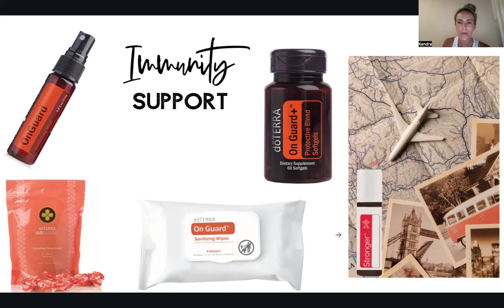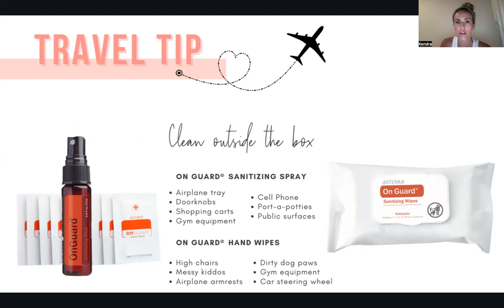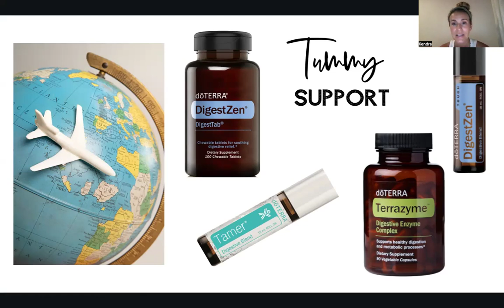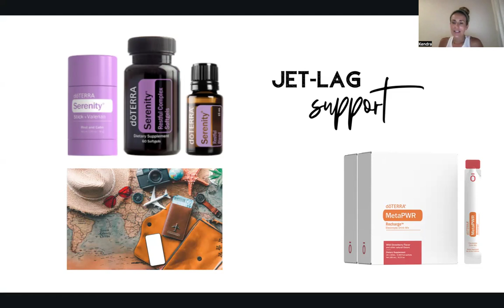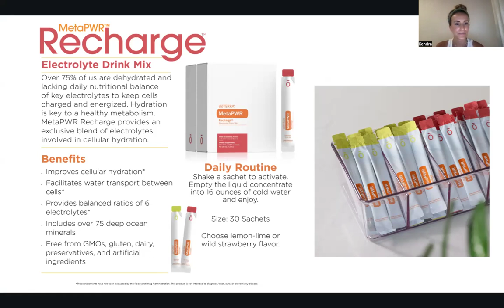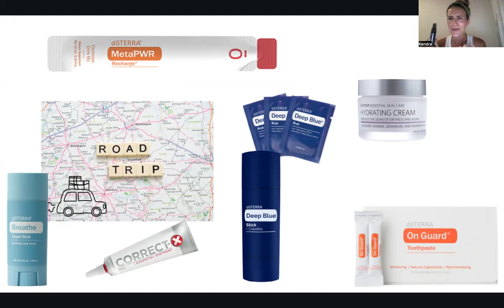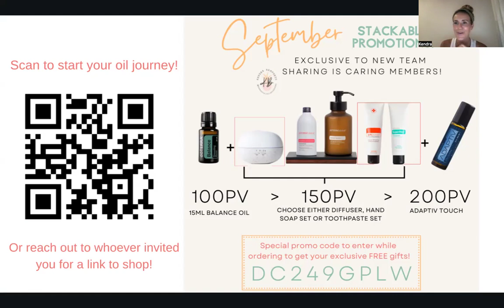Natural Solutions for TRAVEL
Sharing all my tips and tricks for traveling! Whether it is for a weekend vacay, road trip or international trip! Natural support for immunity, jet-lag and more!